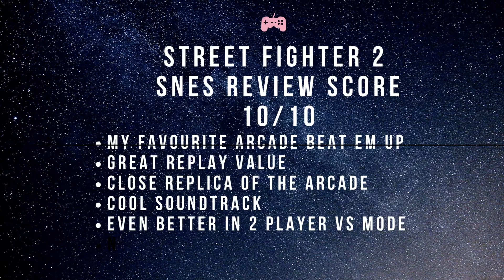Street Fighter 2 SNES Retro Game Review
Hi guys,

Hope you enjoy a trip down memory Lane as I play and review Street Fighter 2 for the Super Nintendo.  Let’s see how close it is to matching the famous arcade classic.